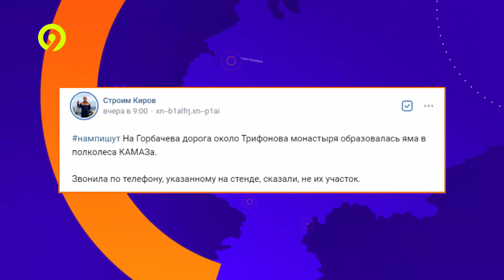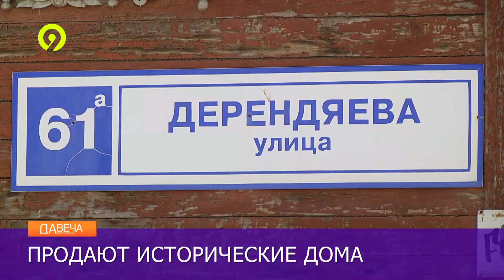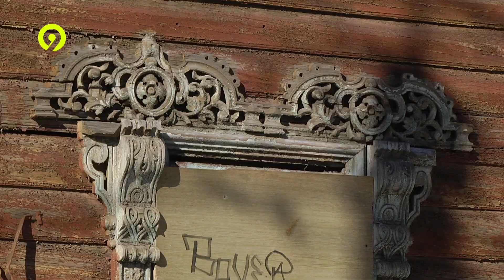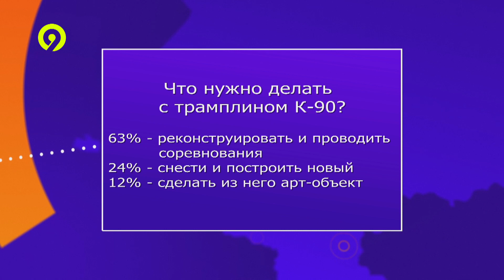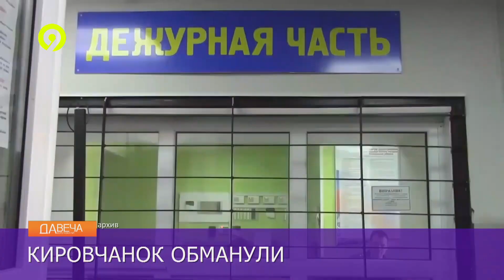Вечерний выпуск Давеча 19.03.2024